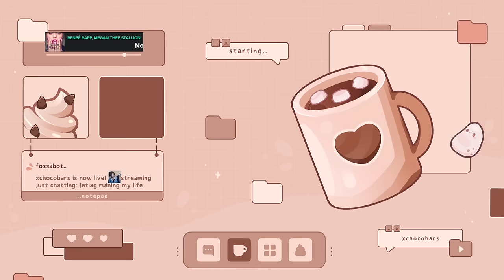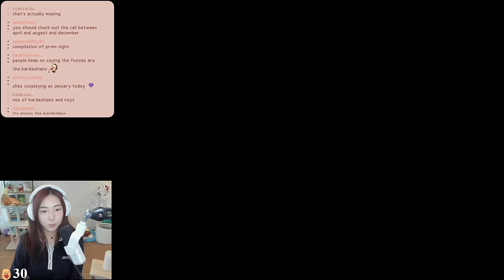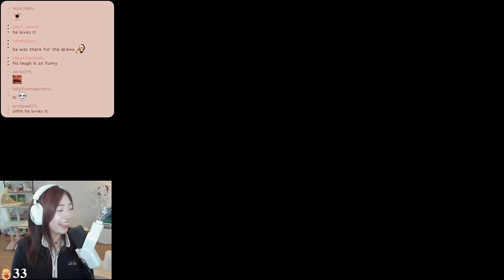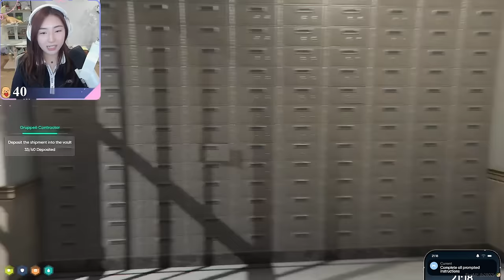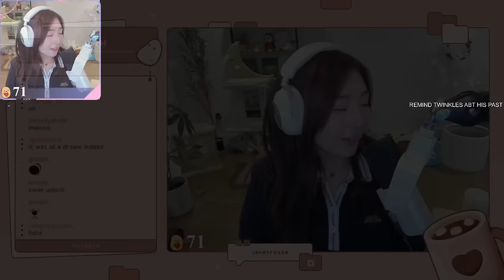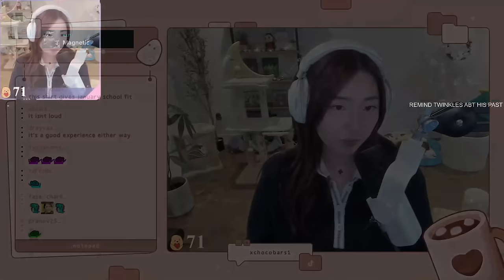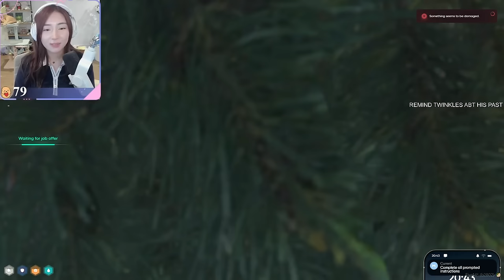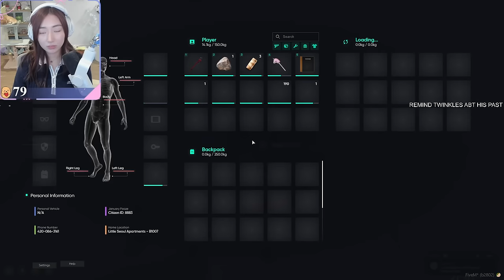[PART ONE] January Fooze spills the tea to her friends about September buying her dream car 👀🫖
↓ Timestamps and Socials below ↓

00:00:00 Intro
00:02:54 Just Chatting
00:40:34 Reacting to
01:13:41 Grand Theft Auto V